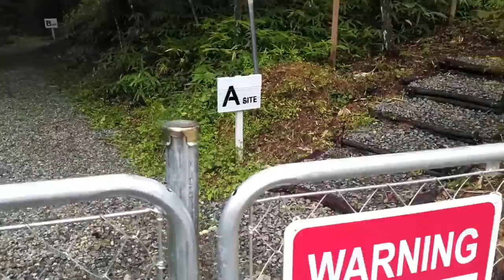EXPERT SITE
隠れ家サイト (expert)